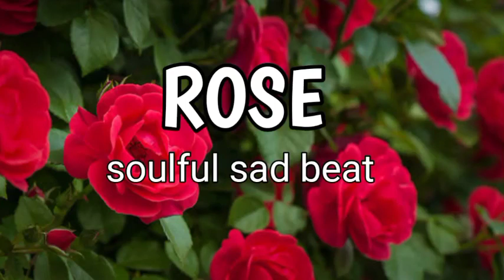[MKB] free copyright track | rap song background music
MKB BEATS
free copyright

sad love emotional piano rap beat hip hop instrumental,
little love emotional romantic rap beat,
love rap instrumental free for profit,
love rap type beat free for profit,
sad love rap beat free for profit,
love rap type beat free,
love song rap beat free,
love song rap beat fast,
love hard rap instrumental free dl,
6 love beat,
6 love type beat,
rap beats in love,
love song rap beats,
90s love rap beat